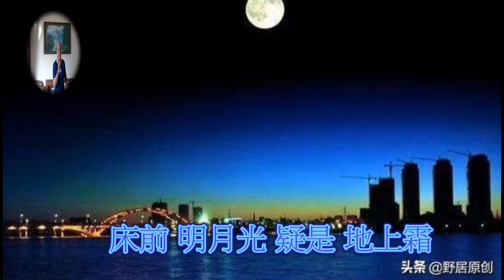客家歌曲 曾松興 床前明月光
如覺得我有不當侵權之處..[敬請告知]